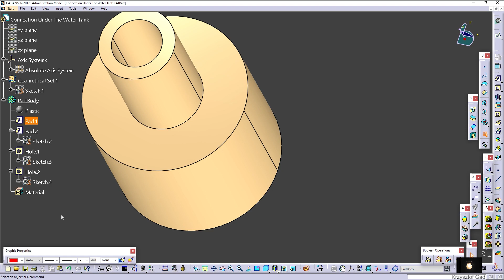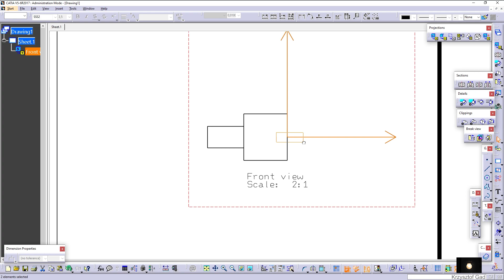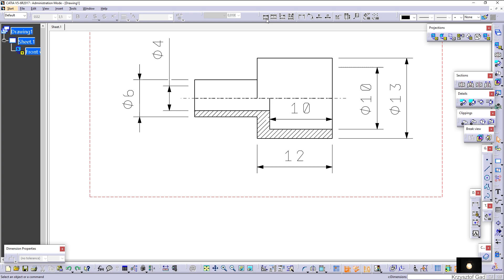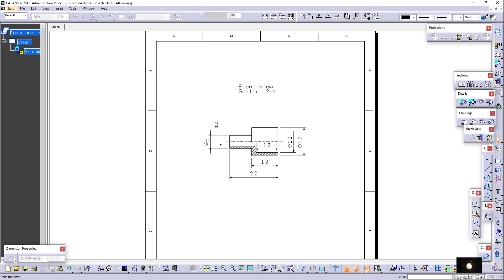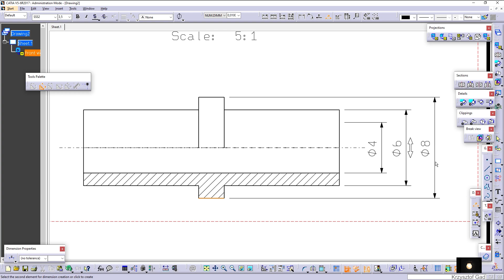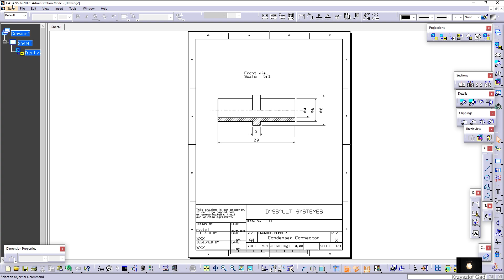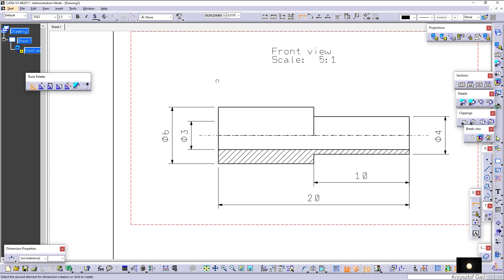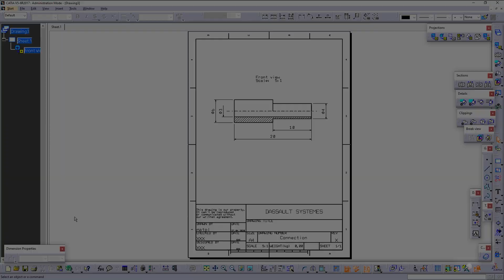CATIA V5-6R2017 - CONNECTION - DRAWING - COFFEE MACHINE